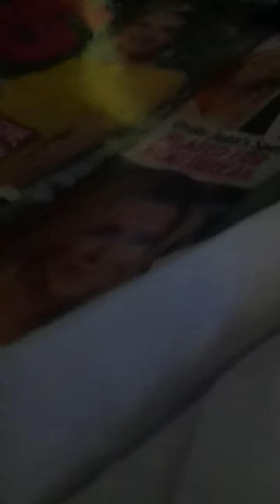Jazz music at Shells on 5th Ave